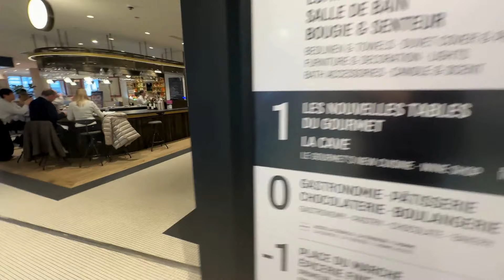Lafayette Le Gourmet Paris, Walkingtour foodmarket 2024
Embark on a culinary journey with me through the exquisite Lafayette Le Gourmet in the heart of Paris.
Join me on a captivating walking tour through the renowned food market in 2024.
From delectable pastries to artisanal delights, discover the essence of French gastronomy. Join me for an immersive experience where every flavor tells a story. Let's explore the food paradise that is Lafayette Le Gourmet together!"

Don’t forget to subscribe and turn on notifications by clicking on the 🔔 right above to see all our new videos about luxury hotels, the very best restaurants, and the most enjoyable suggestions to make life even more fun.